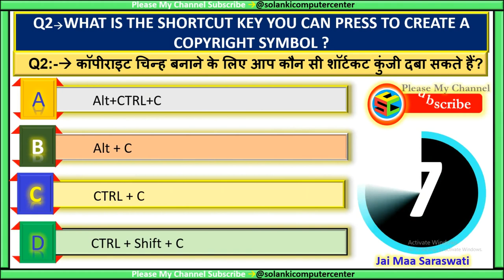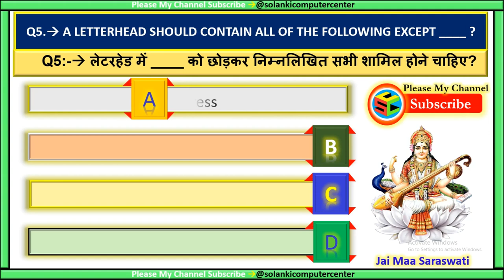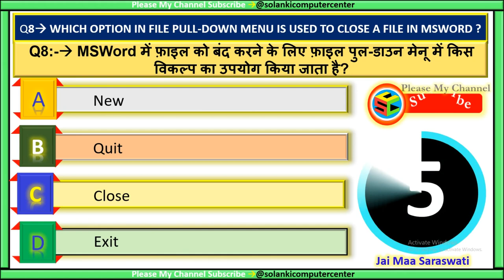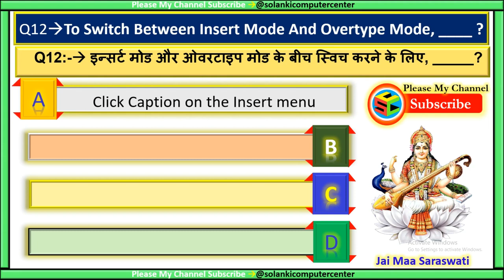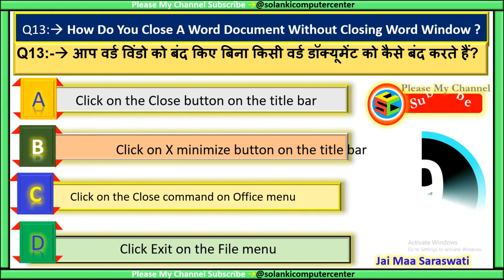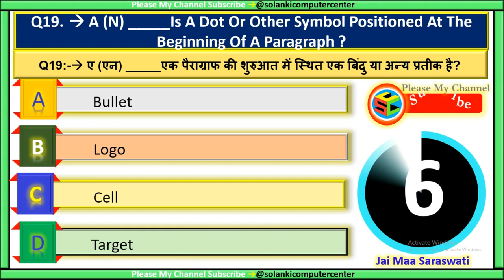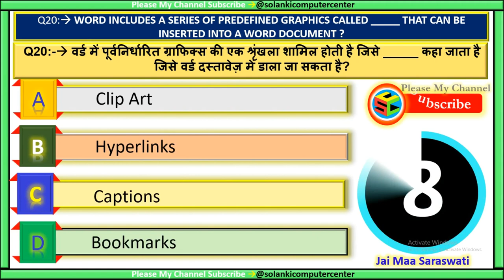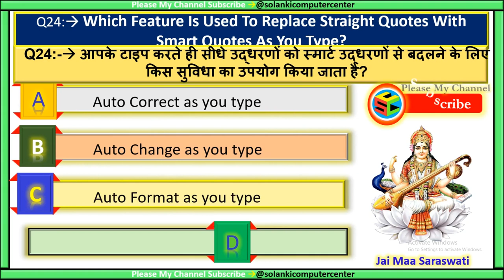MS-Word Short Keys Part-1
इस वीडियो में सभी MS-Word Short Keys Part-1 मिलेंगे जो सभी एग्जाम में आते हैं  । इससे सभी की बेहतर तैयारी हो जाएगी ।